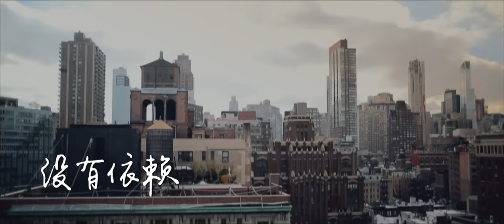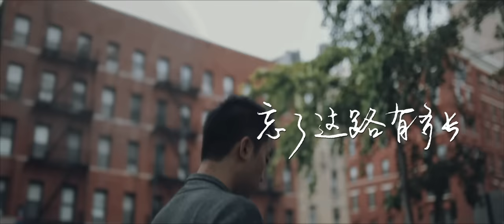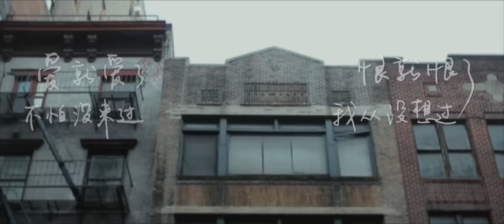盛哲 - 在你的身边【我以为忘了想念】By Your Side (Official Lyric Video)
Follow Jason Sheng 盛哲

总以为时间会消融无尽的思念，但到头来，永远在你身边的心愿从未减弱。献给已逐渐远去的那个人。

盛哲的首支单曲《在你的身边》正式发行。这首歌由盛哲独立完成词曲和制作，融合了华语流行的细腻及欧美流行的能量。风格上结合流行，电子，R&B元素，塑造出明朗饱满的中文节奏流行。抓耳的旋律结合温暖的声线，带给你最好听的独立音乐。

作词 Lyricist：盛哲Zhe
作曲 Composer：盛哲Zhe
制作 Producer：盛哲Zhe
编曲 Arrangement：盛哲Zhe
混音 Mixing Engineer：李海Hai Li
母带 Mastering Engineer：Alan Silverman

安静地又说分开
没有依赖却是太多依赖
寂寞的广场中央
是谁的对白追赶我的空白

爱就爱了不怕没来过
恨就恨了我从没想过
是怕独念一个人太深刻

到过的地方熟悉曾经的模样

我以为忘了想念
而面对夕阳希望你回到今天
我记得捧你的脸
在双手之间安静地看你的眼

像秋天落叶温柔整个世界
我想在你的身边

忘了这路有多长
想和你去看季节慢慢变换
又来到这座广场
听风随落叶已是最后一片

我想在你的身边
我想在你的身边
我想在你的身边

就让那往事随风
让它带走伤带走痛
带回那日暮的梦
花开落
云会走
铺满天
而你笑著
在我的身边

我想在你的身边
我想在你的身边
我想在你的身边